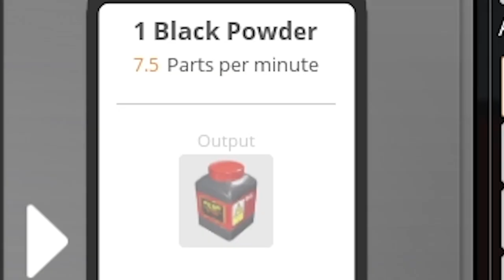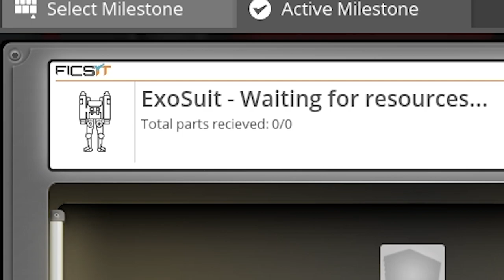Building ROCKETS with New Satisfactory Mods! - Satisfactory Early Access Gameplay Ep 26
Satisfactory Update 3 Early Access gameplay! Here's an easy Satisfactory tip: Satisfactory mods are a ton of fun! Today we'll be getting some new mods that add an Exosuit which combines the Blade Runners and Jetpack, and a Rocket Launcher Mod!

About: Satisfactory
Satisfactory Update 3 also changed the game entirely adding pipes, Hyper Tubes, the Awesome Shop and Awesome Sink (aka Resource Sink), a new desert biome, a new vehicle, and a ton more!
This Factorio like game has heavy automation, with automated mining, crafting, and you can even automate movement! Follow my Satisfactory Early Access Gameplay for the best base building, best Satisfactory tips, and more!